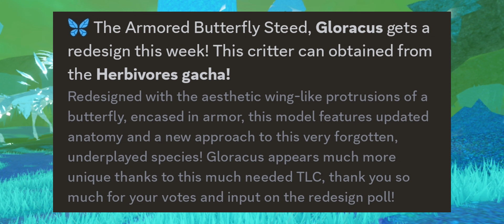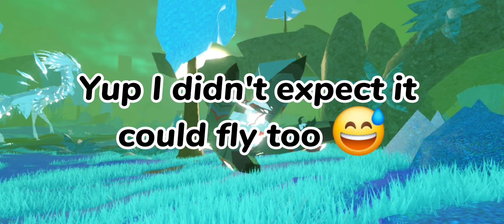NEW Lore Spec and Gloracus Remake?! 📜🦋 Creatures of Sonaria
Hey guys! Welcome back to another news video... as always we're going to talk bout this week's update which will bring us 1 weekly remake and a NEW lore creature! Find out more in the video!